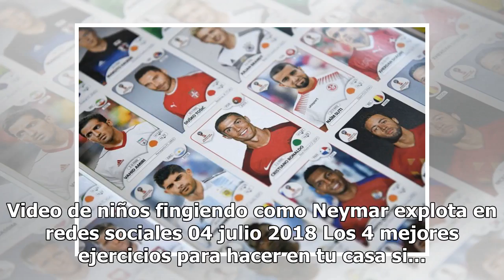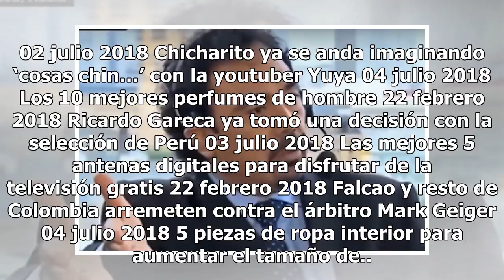IMSS y Cruz Roja utilizan a Neymar para promoverse en redes sociales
Neymar ha sido criticado por sus constantes caídas Las “actuaciones” de Neymar en el Mundial de Rusia 2018 han trascendido tanto, que algunas instituciones de salud pública utilizan su imagen para promover sus servicios médicos. El Instituto Mexicano del Seguro Social (IMSS), con sede en el estado d...